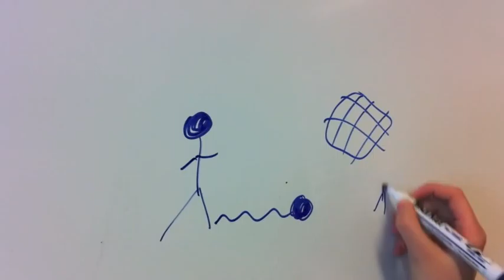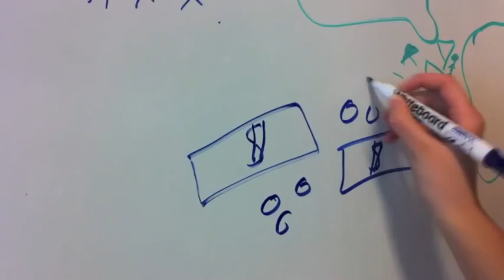RSA Animation Triangelhandeln och slaveriet av 7B3 Myrsjöskolan Film #2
Alice, Johan, Emelie och Jonathan gjorde filmen!